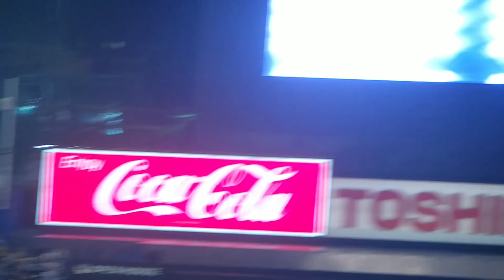2018夏 大阪桐蔭 投手兼野手 根尾 昂 センターオーバー スリーベース！U18 侍ジャパン壮行試合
2018 8/28(火) 侍ジャパン壮行試合 高校日本代表3-7大学日本代表(神宮球場)。5回表 高校日本代表 ⑤番 右翼手 根尾 昂くん(ねお あきら: 大阪桐蔭 3年 177cm 78kg 右投左打 背番号5)！大学日本代表 好投手！早大 左腕 小島和哉くん(おじま かずや 4年:浦和学院 2013春センバツ甲子園優勝投手)の初球(140キロ)「外角直球(毎日新聞さんより)」を 木製バットで 弾丸ライナー！センターオーバー！ワンバウンドで センターのフェンスにぶち当て！センター 立命大 辰己くんの打球処理を見て すかさず！2塁ベース手前からスムーズに 加速して！スリーベース ヒット！三塁到達タイム 11秒05(手動計測)！西尾典文さんの計測でも11秒07 ！50mのタイム以上に速い！まるでスキーの滑降のよう！
投手も 内野手も 外野手も 兼務！